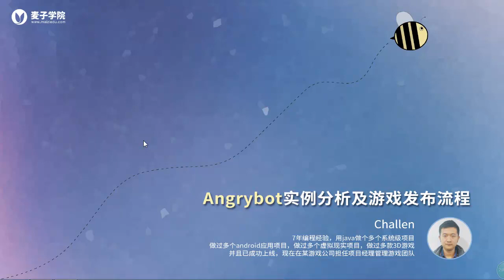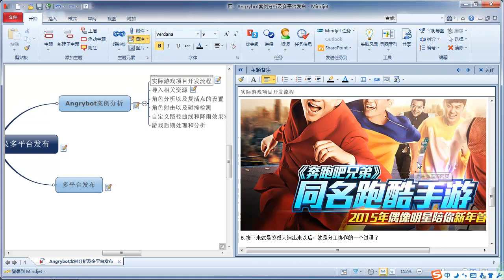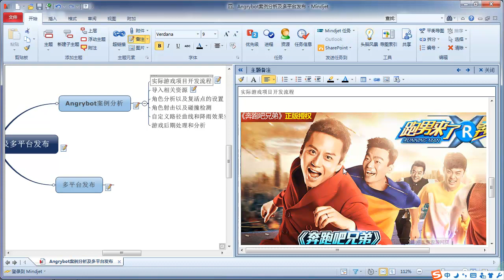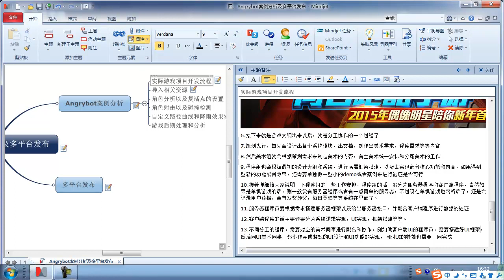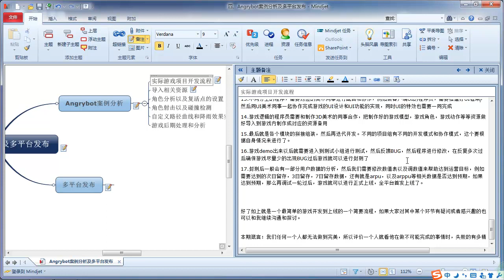Angrybot实例分析及游戏发布流程1 实际游戏项目开发流程